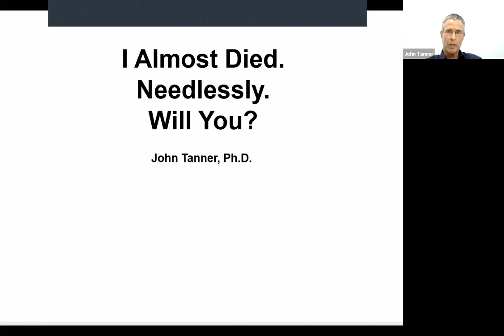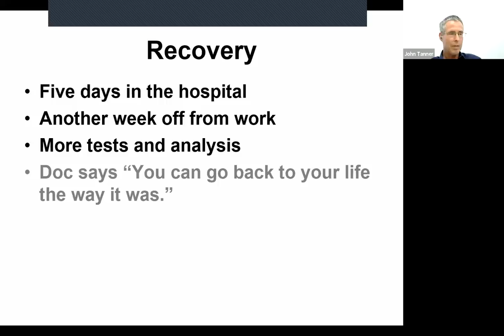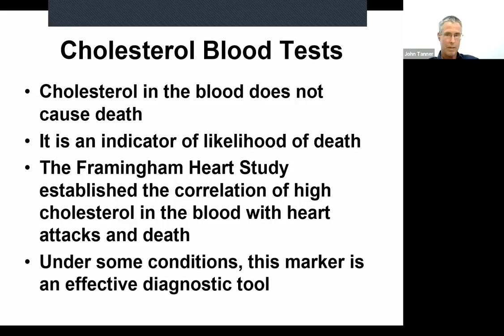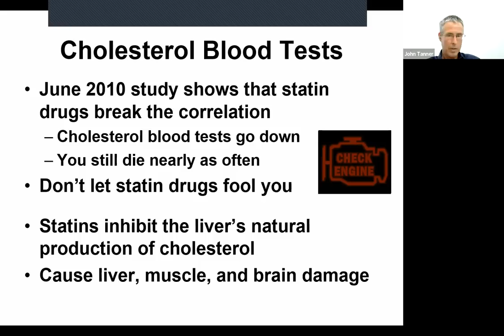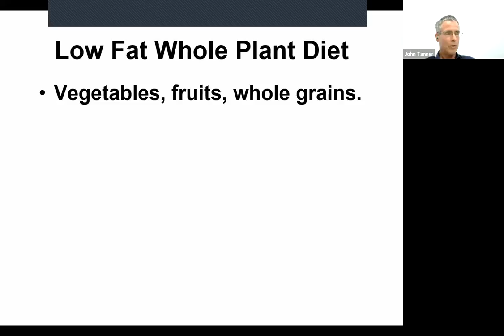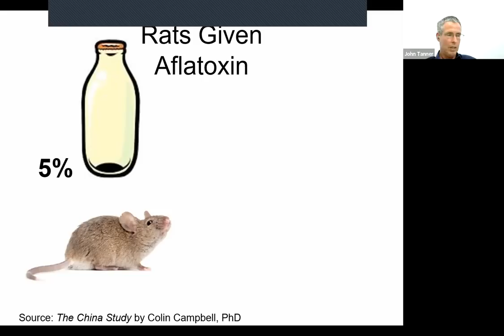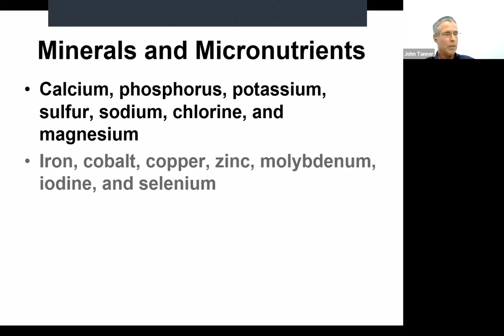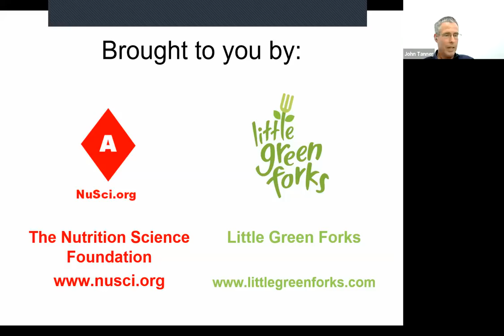Dr. John Tanner Comes Back From the Dead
MY LATEST BESTSELLING BOOK:

Dr. John Tanner

In this video, John Tanner, Ph.D., will tell the story about how he thought he was healthy and then suffered near-fatal sudden cardiac arrest. Since then, he has studied intensely the causes of heart disease, the leading killer in this country. To his surprise, he found that heart disease can be completely avoided through a proper diet, and that cancer, stroke, diabetes, high blood pressure, and about 30 other diseases can be reduced, avoided, or reversed by this same diet. And while the overwhelming majority of us think we are eating healthy, we are so mistaken that about ⅔ of us will die needlessly from diseases caused by our unhealthy food choices.

In this video, John will relay to you the scientific information you need to avoid heart disease and other leading killers. He will discuss strategies for change that can help you down the path to long life and health. For more information on the relationship between diet and health, please see the website of Dr. Tanner’s Nutrition Science Foundation

One strategy for disease prevention and reversal that John discusses is to order food from Little Green Forks which has helped John as well as many of their customers to regain their health. Little Green Forks offers meals that have no added oils, no added sugar and low sodium, and they deliver to the continental U.S overnight. People who want quick reversal of their disease may want to try their 30-day Jumpstart program You can get a discount on your first Little Green Forks order by using this coupon code on check out: ChefAJ15x